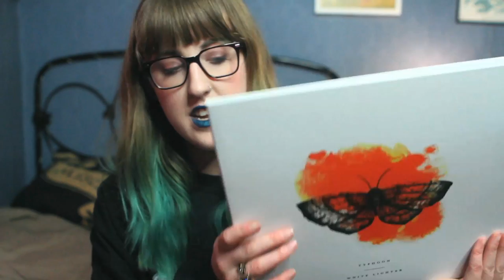OVERCAFFEINATED: Twin Peaks Roadtrip and RECORD HAUL | abb3rz07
In which I drink a bunch of coffee and TELL YOU ALL THE STUFF HAPPENING.

Let me know what day would be best for a meetup!!!

Song of the day: Black Elevator - Builders and the Butchers